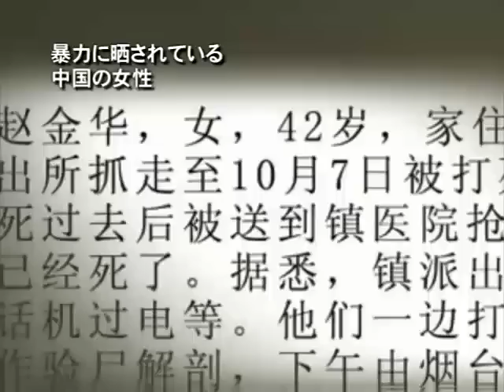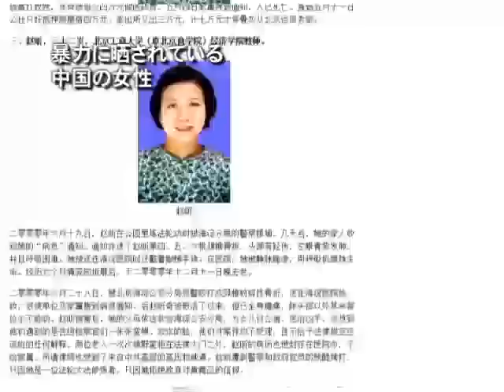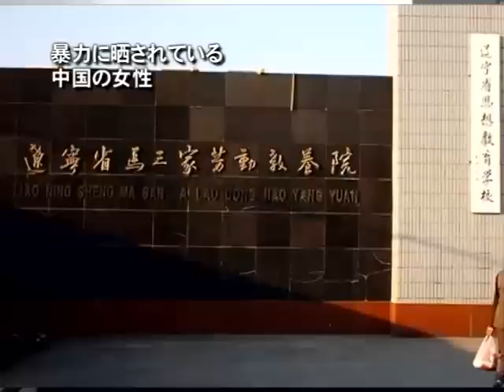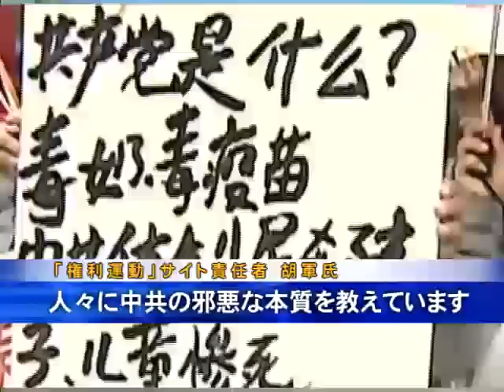暴力に晒されている中国の女性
【新唐人NTDTV＝米NYに本部を置く中国語衛星放送。中国＆国際ニュースを独自の視点でお届けします 】女性はやさしさの代名詞。しかし、中国大陸では、大勢の法輪功を修煉する女性たちが当局の激しい暴力に遭い、天真爛漫な子供さえ暴力を免れませんでした。中国の刑務所の中で女性たちは、殴打、侮辱、強姦などに遭い、更には活きたまま臓器を取られ、多くの命が虐殺でなくなりました。

1999年7月20日から始まった法輪功への迫害。最初に伝い出された死亡例は、女性でした。法輪大法明慧ネットによると、修煉を放棄しなかった趙金華さんは、連続10日間警察の暴力に遭った末、10月27日、息を引き取りました。検視によると、趙さんの遺体は頭部以外、全身が鬱血。死因は鈍器による殴打だったそうです。享年42歳でした。

その後、各地から死亡の情報が絶え間なく伝わってきます。

明慧ネットによると、中国当局の迫害手段は、年配の女性または幼児に関係なく、きわめて残虐。刑務所や拘置所で最もよく使われる迫害手段は、リンチ、野蛮な食物注入、薬物注射、侮辱、性的侵害、強姦、臓器摘出、強制堕胎、政治的洗脳など。子供だからといって手を緩めることはありません。

報道から分かるように、多くの修煉者たちは元々正式な職業や幸せな家庭を持っていました。

例えば、28歳で亡くなった任金焕さん。生前は語学に長ける経理のプロでした。

周彩霞さんは、内モンゴルの労働組合総連合会の女性部部長でした。

黒龍江省鶏西市の労働者・楊海玲さん。

32歳の広告デザイナー・董敬哲さんなど。

人権派弁護士・高智晟さんが取材したことのある法輪功学習者・王玉環さん。衣類を剥ぎ取られ、"大の字"姿で木の板に26日間縛られ、警察や医者、男性受刑者からの侮辱を受けつくしました。後に、王さんは吐血し、死亡。

中国で最も"邪悪な収容所"として知られる遼寧省馬三家女子強制労働収容所。ある女性が、その活き地獄ぶりを証言しました。

遼寧省法輪功学習者　郭潤君さん：「引き伸ばす刑」というのがあり、この酷刑は本当に残虐です。ある法輪功学習者--数ヶ月間小屋に監禁された女性ですが、ダブルベッド二つを併せて、両腕と両足を反対方向に引っぱられるのです。最長24時間 下ろされた時はもう動けません。彼女が戻った時、手は電気棒で殴られ、今は筋肉が萎縮しています。今になっても手を動かせず 、何もできません」

また、郭さん自身は何回も強制的に不明薬物を注射されたそうです。

ある一般人女性が馬三家収容所で目撃した、法輪功学習者に対する残虐きわまりない拷問を証言しました。

中国大陸の女性：「ペンチで歯を抜きます。法輪功学習者の下半身に電気棒を当て、両乳首を結んだりします。また、4本の歯ブラシで膣をこすります。4～5本で毛を外側に向け、膣の中に入れこすります。馬三家にできない事はありません」

迫害では、幼い子供たちも命を落としています。生後8ヶ月の赤ん坊から18歳の高校生まで。

「権利運動」サイト責任者　胡軍氏：「中国人は迫害され殺されています。このような集団虐殺が、60年以上続いています。この血なまぐさい暴行を証明すべきです。法輪功学習者はフラットフォームを立ち上げ、多くのことを暴露し、真相を世界に伝え 中国人に伝え、人々に中共の邪悪な本質を教えています。他の団体も真剣に、学ぶべきところです」